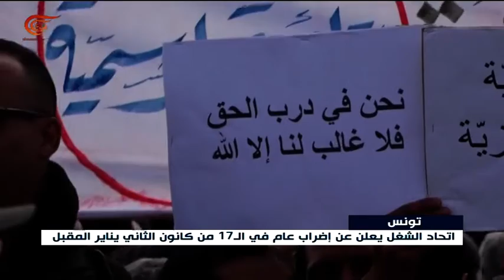اتحاد العامّ التونسيّ للشغل يعلن إضراب عام في الـ17 ...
إعداد: مراد الدلنسي
الهيئة الإدارية للاتحاد العامّ التونسيّ للشغل تقرر تنفيذ إضراب عام في الـ17 من كانون الثاني يناير المقبل، فيما يدعاو رئيس الحكومة إلى اتفاق واقعي بشأن الزيادة في الأجور.